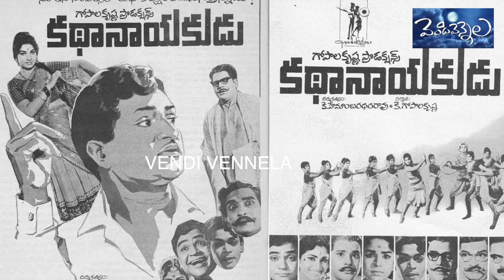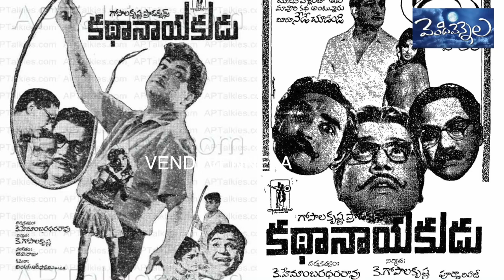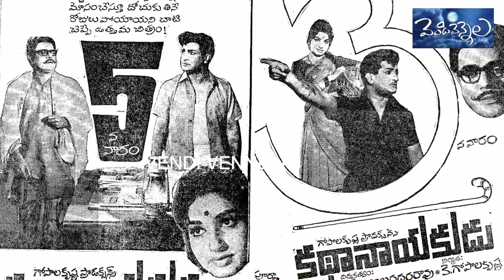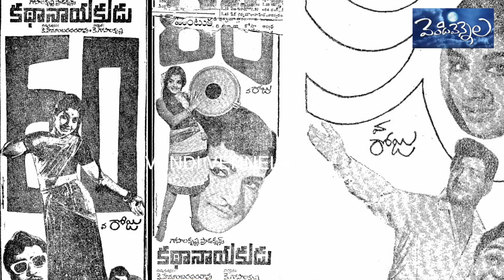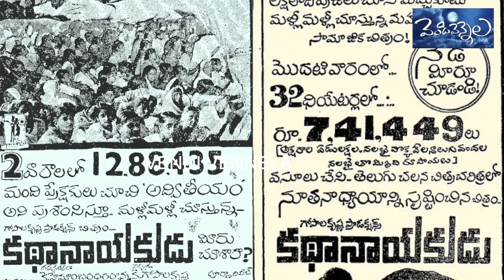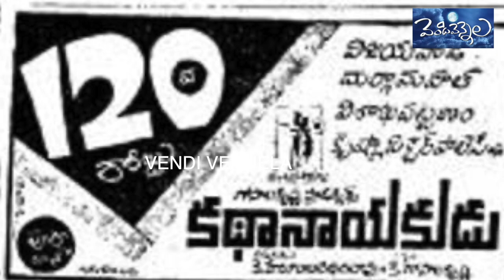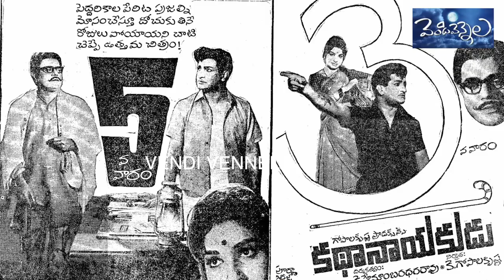NTR..Jayalalita Combination..Untold Story